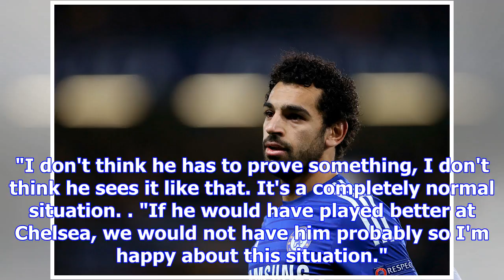Salah has nothing to prove to chelsea, says klopp | goal.com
Mohamed Salah is not treating Saturday's Premier League meeting with Chelsea as an opportunity to pr...